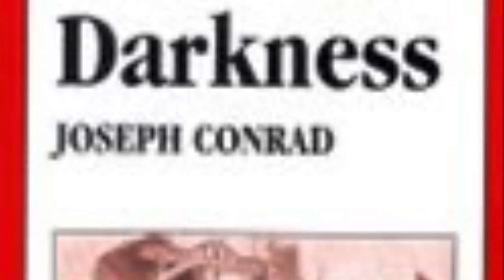WHAT IS AFRICA TO ME?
Lecture by Prof Tinyiko Maluleke - delivered to staff and students of the University of Mpumalanga, Nelspruit, 29 May 2019 - as part of Africa Day Celebrations.